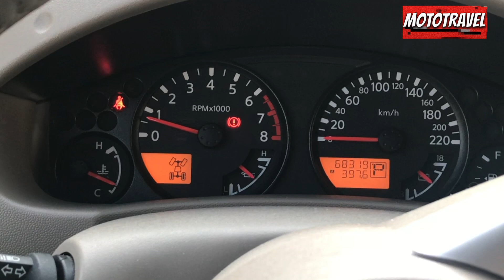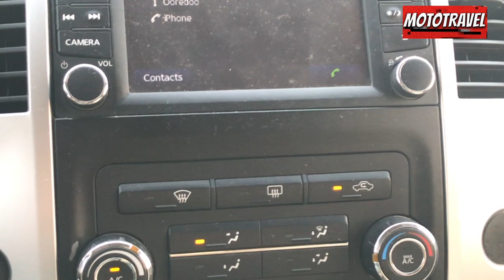REVIEW NISSAN XTERRA SE 2014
FIRST REVIEW ABOUT NISSAN XTERRA  SE 2014 IN MALAYALAM IN QATAR (MOTO TRAVEL)
CAMERA AND CONCEPT BY ANAS KOLLANCHERI